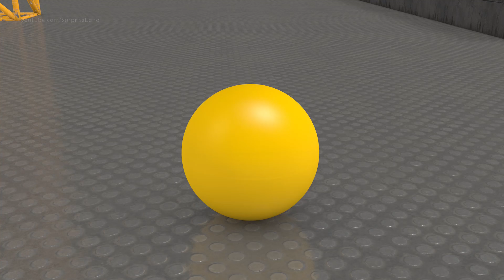Robot Pacman vs RoboJet Monster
Pacman and Ms. Pacman are in danger again! They are attacked by the giant ROBOJET MONSTER, they need urgent help from Robot Pacman...